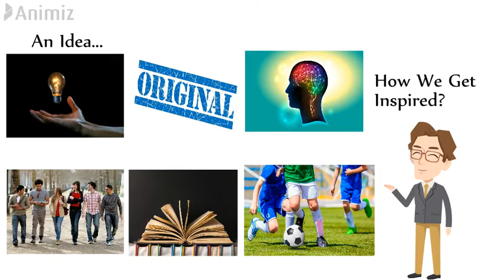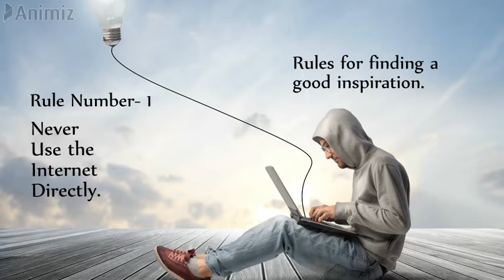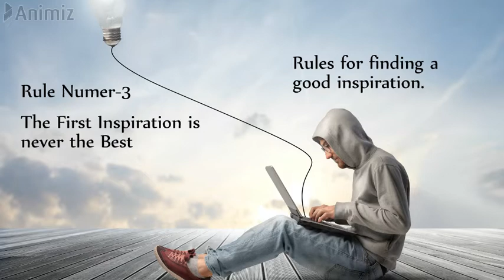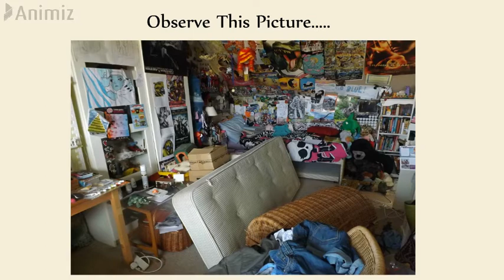how to find a good inspiration for fashion design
This video is about how to find an inspiration in fashion design.
This video is purely based on the Basic fundamentals which are used to find a good inspiration.
this video answer a few topics for you.
What is an Inspiration?
how to get Inspired?
What is an idea?
Rules for searching an inspiration?

We have made this short video for all the beginner's and if anyone wants to learn more about this topic he/she can call us to book an online class with us.

If you Havn't watched our previous video then click on this link and watch it now